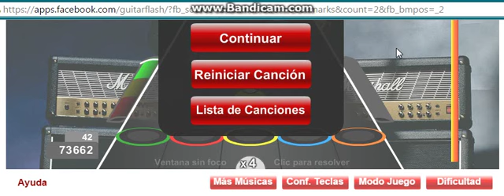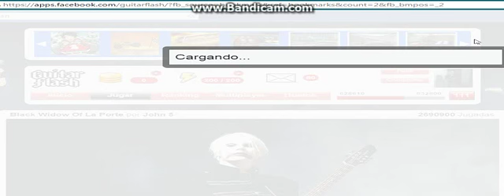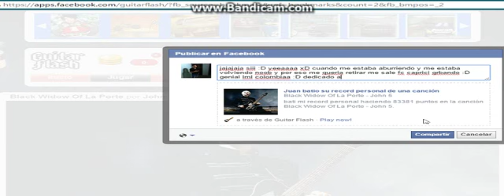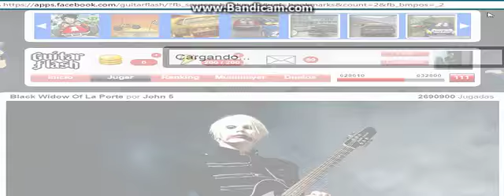Black Widow Of La Porte por John 5 100% fc expert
Alfin fc by juan pablo pacheco lml